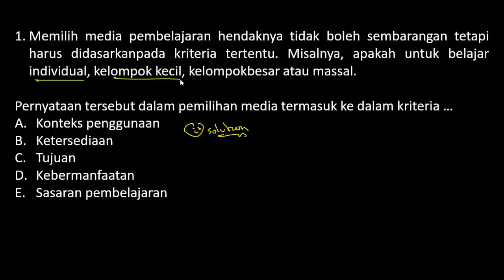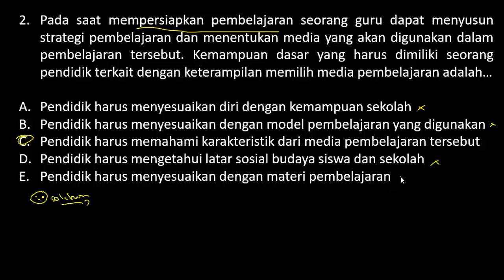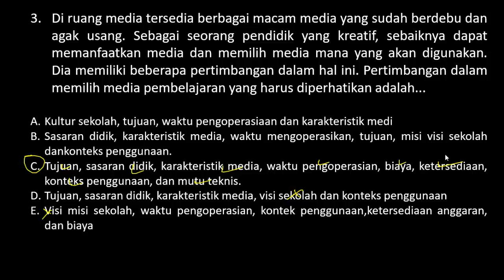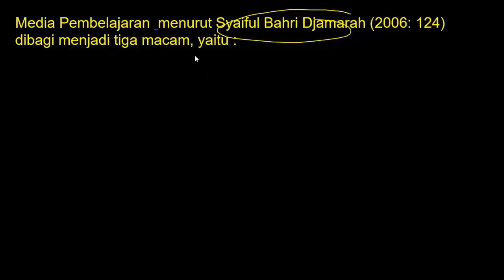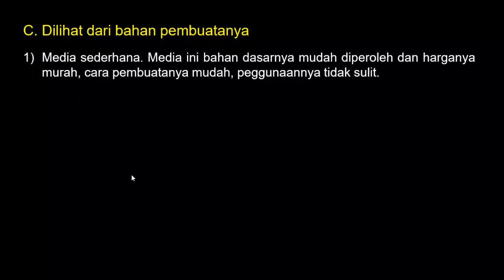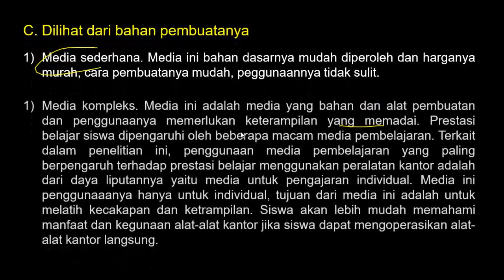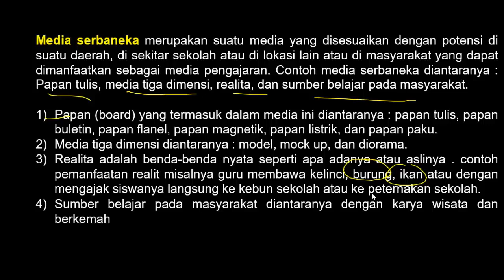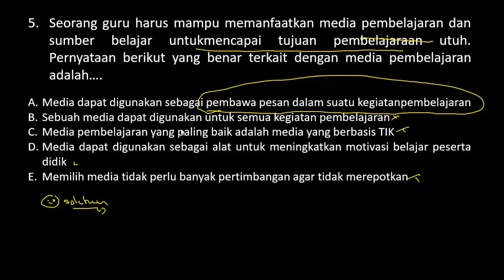FR SKB PEDAGOGIK PGSD/Guru SD/Guru SMP/Guru SMA - MEDIA PEMBELAJARAN & JENIS-JENISNYA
FR SKB PEDAGOGIK Guru SD/SMP/SMA - BENTUK PENGAYAAN DAN LANGKAH-LANGKAHNYA